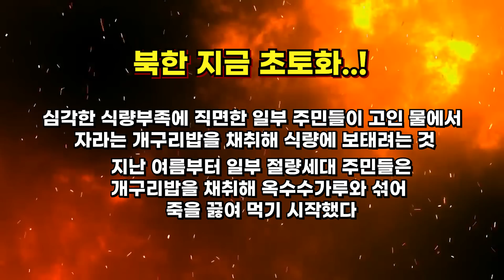북한 초토화 터졌다! 북한주민들 공황사태!